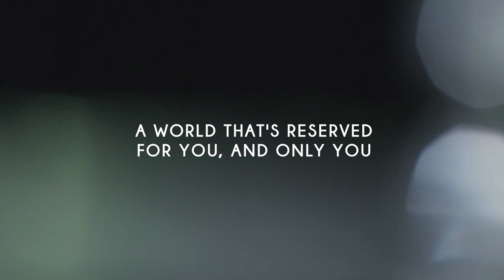Godrej Exquisite, Thane | Teaser AV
Welcome to Godrej Exquisite. It’s an address that comes with luxuries that only a few can claim to be theirs. Each of our 3 towers comes with its own world of luxuries, making your world even more exclusive.

For you, and only you.